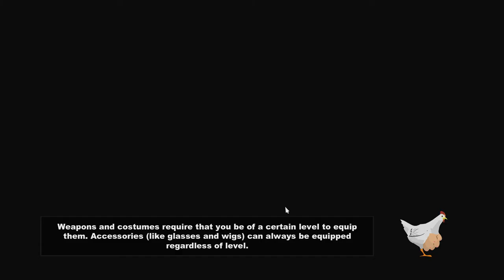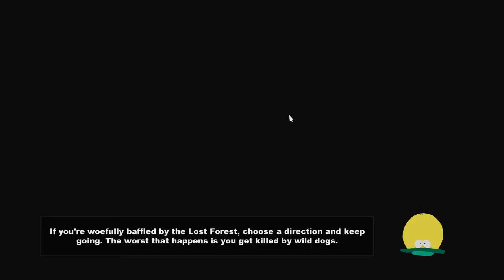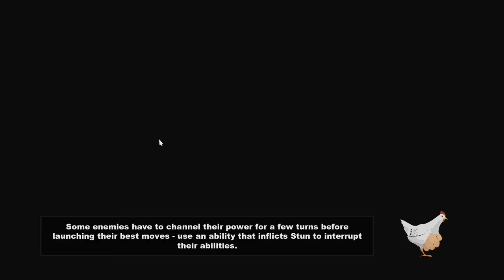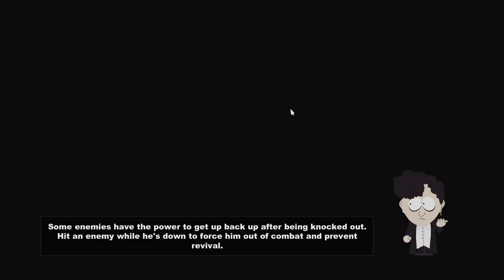South Park The Stick of Truth || Gameplay #12 Final